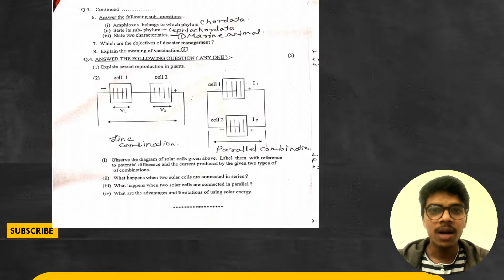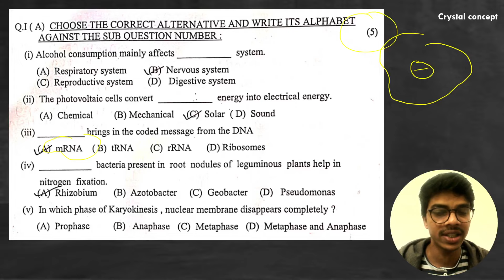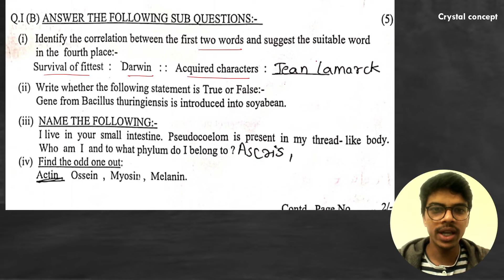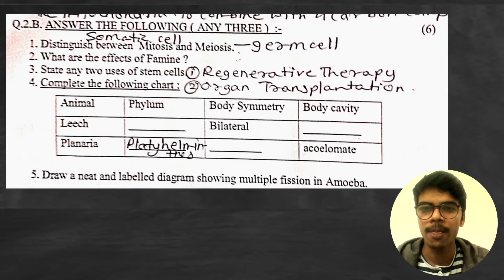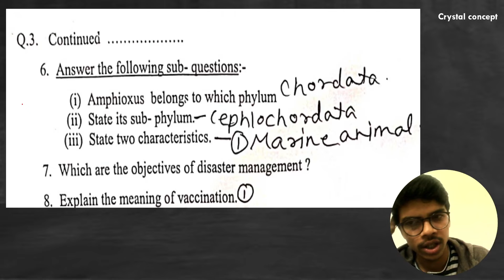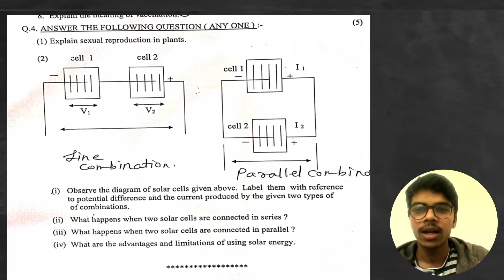10th Science-2 Prelims Exam Question Paper Maharashtra board